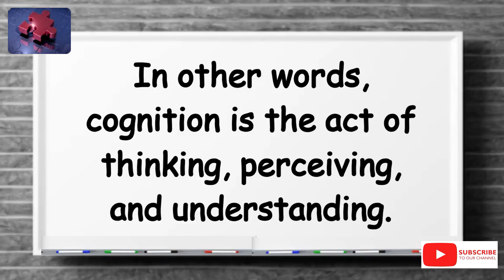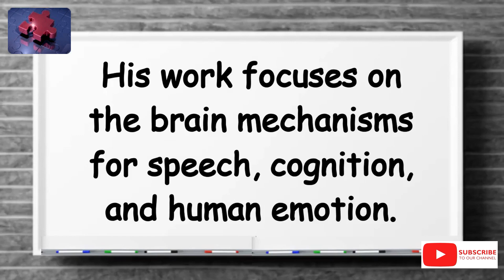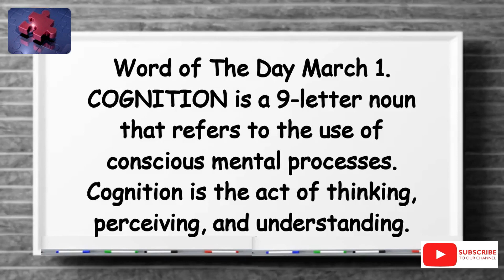tellsvidetionary™ What does ''cognition'' mean? Word of The Day 1 March 2023.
Word of The Day 1 March 2023 Cognition.